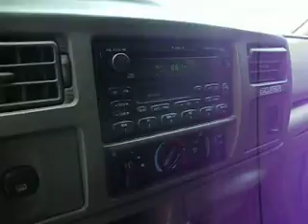SDA# 712518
2000 Ford Excursion